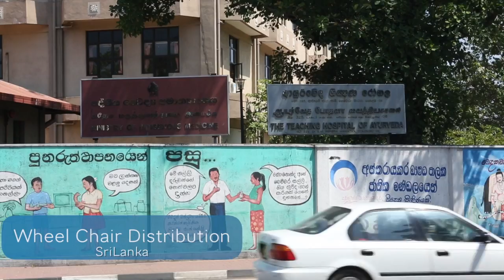Road To Jannah - Sri Lanka Projects and Orphanage Support